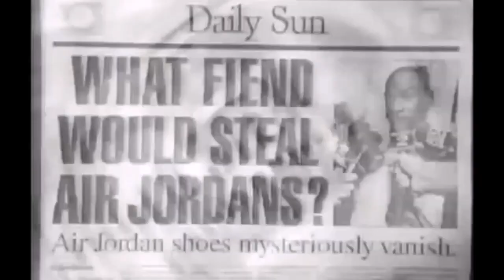Classic Air Jordans ad Jordan & Bugs bunny Vs Marvin the Martian 1993